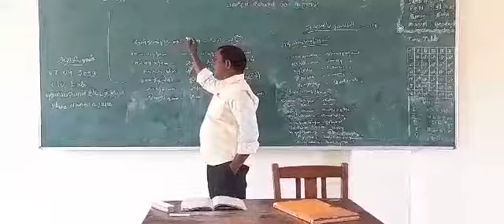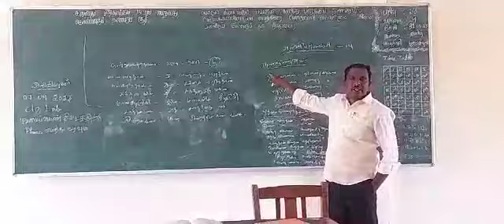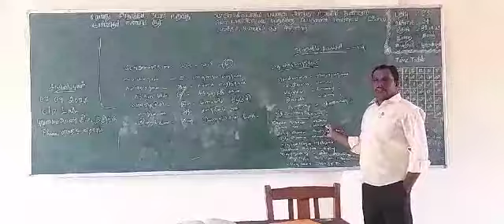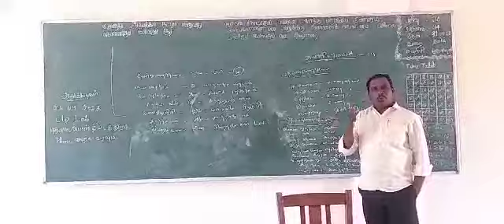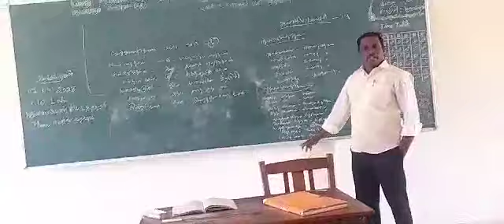இலக்கணம்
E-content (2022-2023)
Title : இலக்கணம்
Author:DR.THEVAR BOMMI NAICKER
Department: Tamil
CPA College,
Pankajam Nagar,
Bodinayakanur.